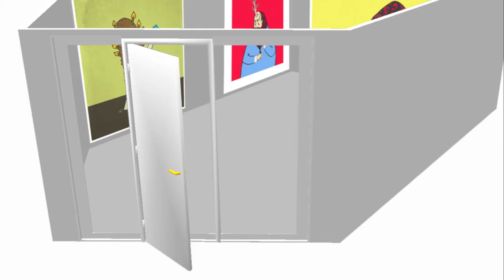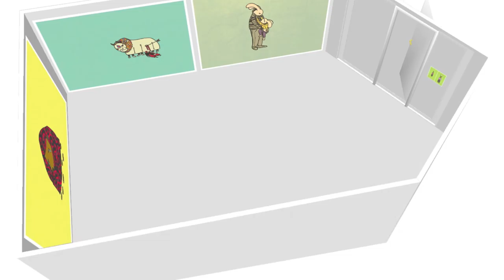Xulio Rodriguez | microSpace 01.04-01.05.2012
Forse no, non le sappiamo cogliere, tutte le allusioni che rimandano alla storia e alla civiltà del Messico presenti in queste opere. Il Messico è infatti il paese in cui l'artista, Xulio Rodriguez, vive e lavora, e certo è che, se sceglie di intitolare una serie "Fuckin' Patria", ci sarà pure una ragione.
Di sicuro, anche se sembra blasfemo soprattutto se detto da una persona che allo studio dell'arte ha dedicato parte della sua vita, non sempre dobbiamo conoscere tutti i minimi dettagli che stanno dietro un'opera d'arte per poterla amare. Fortunatamente, infatti, i livelli di lettura si accumulano e si arricchiscono a vicenda: può così capitare che ci possiamo appassionare a un patrimonio artistico totalmente differente dal nostro, come quello arabo o quello degli aborigeni australiani, pur non conoscendone i presupposti concettuali.
Non è comunque questo il caso delle opere di Xulio Rodriguez: questi colorati quadretti parlano una lingua universale, quella dei fumetti e della street art, così come universali sono le sensazioni che veicolano. Colpisce soprattutto lo stridere che si viene a creare tra i colori gioiosi e le lacrime, simbolo universale di dolore, presenti sui volti di questi personaggi. E colpisce inoltre il fatto che la scelta dell'artista di adottare un linguaggio figurativo apparentemente semplice e infantile non gli impedisca di arricchirlo con simbologie colte e significati complessi. Che poi siano ancora tutti da decifrare, tanto di guadagnato per noi: è meglio perderci del tempo per capirla, l'arte, che esserne immediatamente annoiati.
Presentazione | Lara Piffari